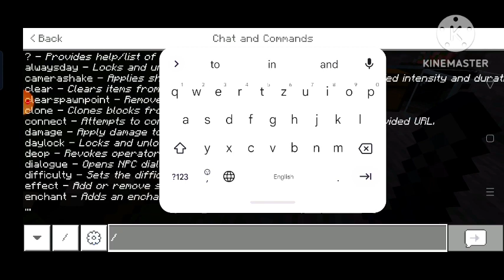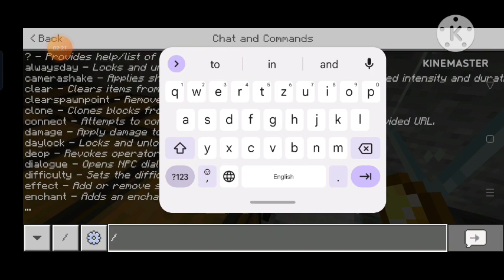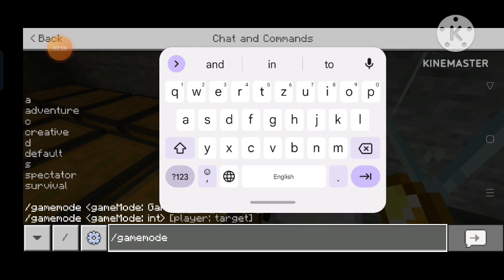how to make best gold farm in Minecraft pocket edition 1.19.50 (disco gamer video)